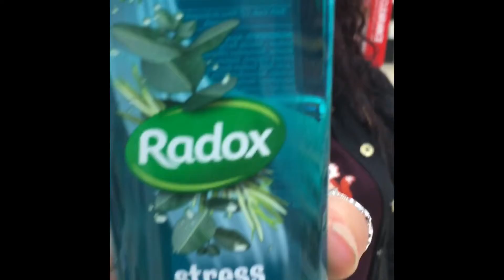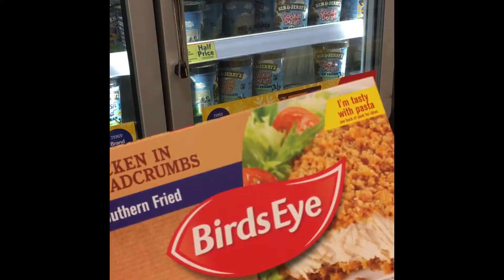Carmen and Hannah visit Tesco!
Puntastic!